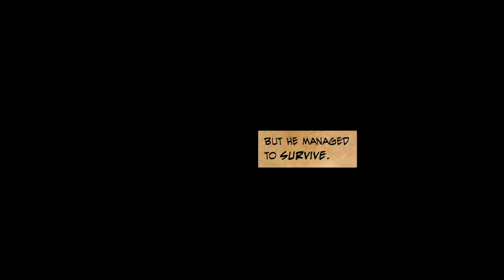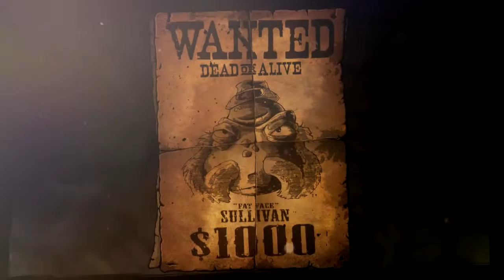Blood Will Be Spilled Let's Play Demo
Tonight we play the demo for Spaghetti Western action/platformer Blood Will Be Spilled, in which we play as Jack the mosquito, who was wronged by his comrades five years ago and is out for revenge!